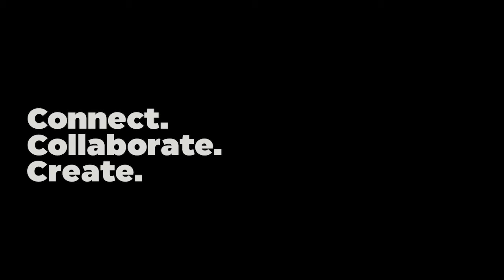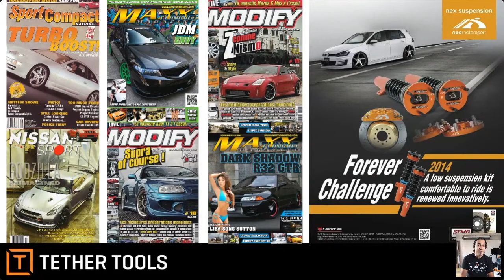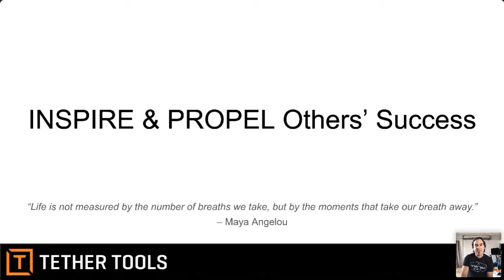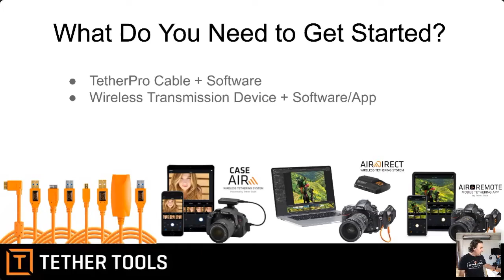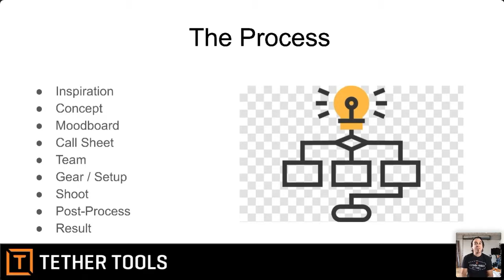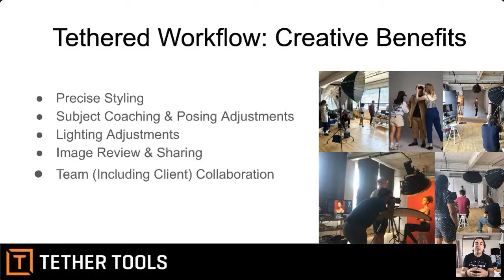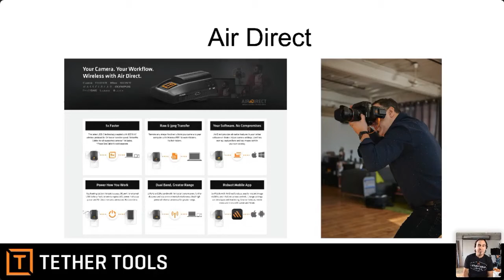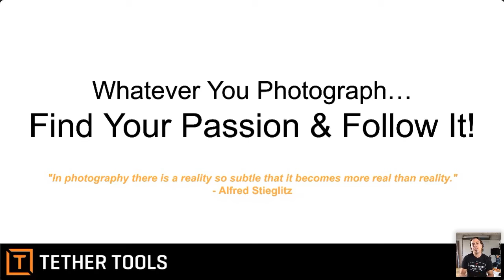Why Tether with Giancarlo Pawelec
Learn the foundations of how tethered capture enhances your workflow!

Follow PHOTONews on Facebook for information on future seminars.